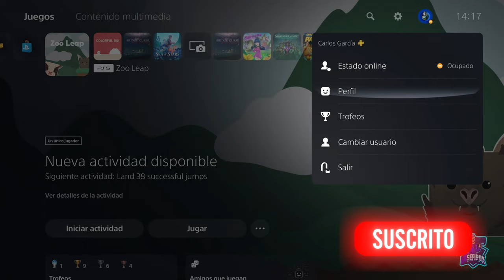ZOO LEAP // PLATINO FACIL de 2 minutos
Juego de saltos, en los que tendremos que medir la potencia y distancia de las plataformas para poder llegar a la siguiente. Se puede conseguir en Playstation 4 y Playstation 5, pero hay que comprarlo en las dos versiones.
Zoo Leap